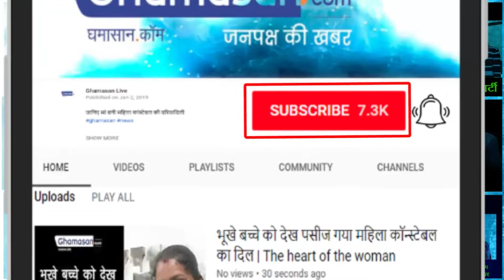Vyapam Scam : व्यापम घोटाले के हीरो Anand Rai को मिलेगी Congress में बड़ी जिम्मेदारी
व्यापम घोटाले को उजागर करा था डॉ आनंद राय ने | Dr. Anand Rai had highlighted the Vyapam Scam